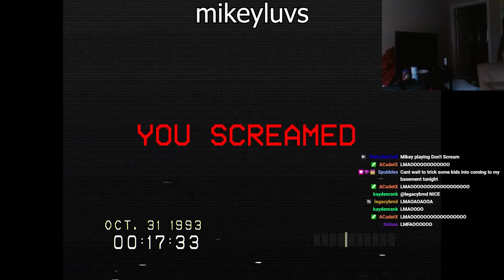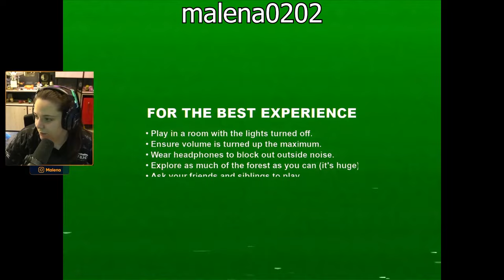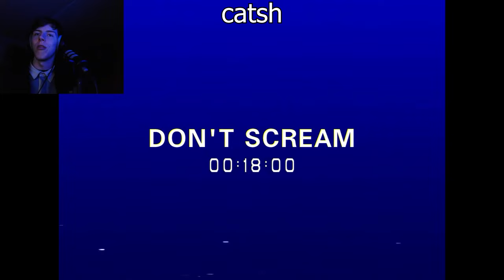Top 30 Jumpscare l DON'T SCREAM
Here you will see top DON'T SCREAM moments,  DON'T SCREAM top jump scares, DON'T SCREAM highlights.

I'm not monetized, and I'm doing this as a habit, I would appreciate your support
1- Twitch Streamers reacting and getting jump scared while playing Scary Horror Games.